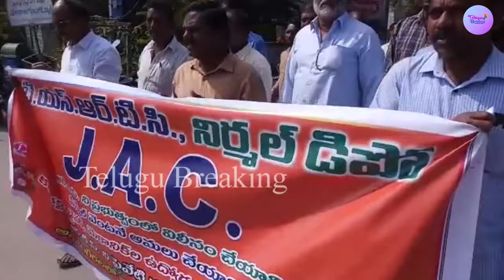ఆర్టీసీ కార్మికులకు అండగా మేమున్నాం అంటున్న సిపిఐ, బిజెపి, టిడిపి వివిధ పార్టీలు | TSRTC JAC Nirmal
నిర్మల్ జిల్లాలో ఈరోజు ఆర్టీసీ కార్మికులు చేపట్టిన ఊరేగు ఊరేగింపు సభకు సిపిఐ బిజెపి టిడిపి మరియు వివిధ పార్టీ నాయకులు స్వచ్ఛంద సంస్థలు వారి వెంట నడుస్తూ వారి యొక్క మద్దతు ప్రకటించారు కార్మికుల సమస్యలను వెంటనే ముఖ్యమంత్రి చేపట్టాలని వారు డిమాండ్ చేశారు ఈ సభలో కలెక్టర్కు వినతిపత్రం సమర్పించి యొక్క సమస్యలను వెంటనే చేపట్టాలని ఆర్టీసీ డిపో అధ్యక్షులు రెడ్డి శంకర్ ఆర్టీసీ డ్రైవర్లు కండక్టర్లు పాల్గొన్నారు